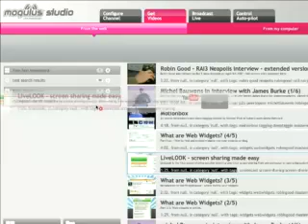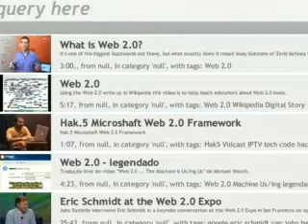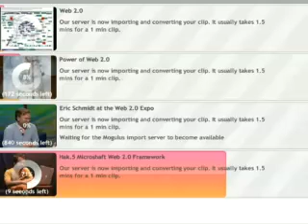Mogulus - Importing clips (2/4)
How to bring in YouTube videos and collaborate with fellow producers in Mogulus